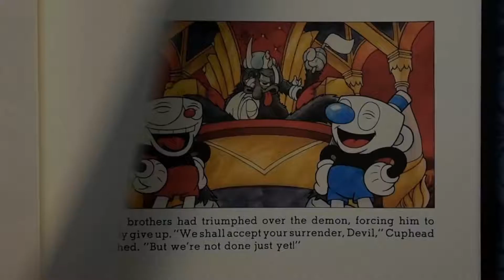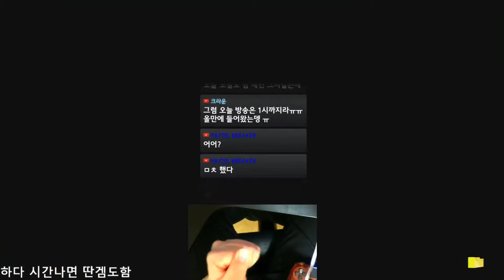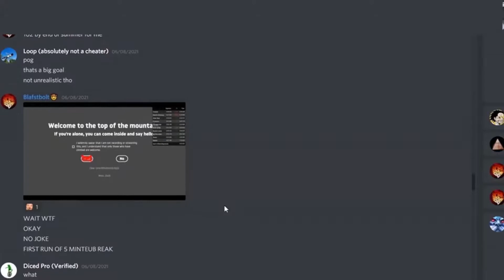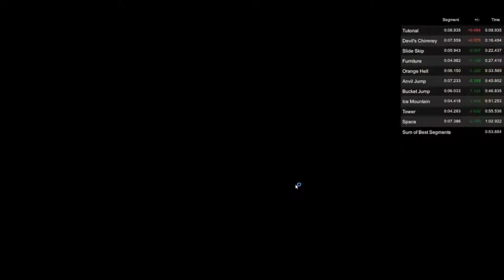🌟TOP🌟 6 ÚLTIMA FASE MÁXIMA DIFICULTAD DE LOS JUEGOS MÁS DIFÍCILES DE PASAR JAMÁS CREADOS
Si todavía crees que eres bueno jugando, mira a estos cracks y llora. Dejo títulos en la descripción:

00:00 Geometry Dash
01:46 Cuphead
03:28 Dj Max
05:55 Getting Over It
07:10 Trap Adventure 2
08:11 Tetris Grand Master 3